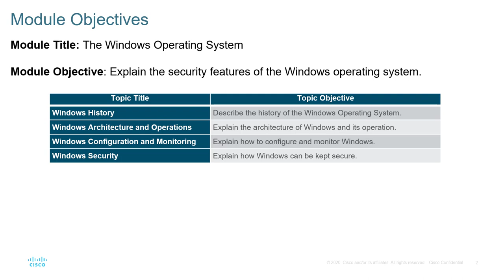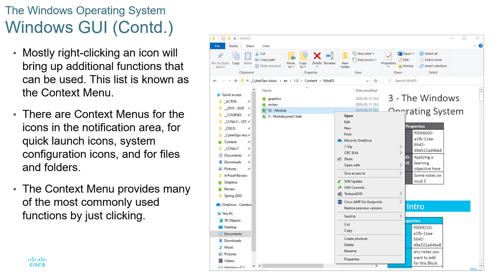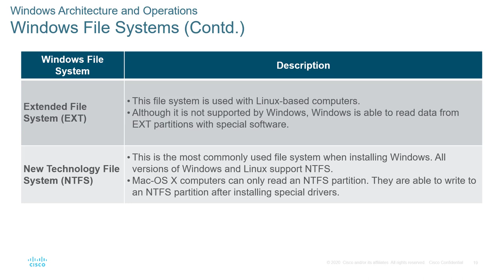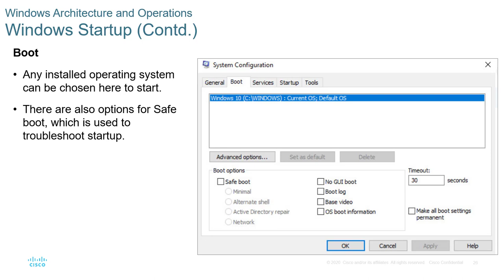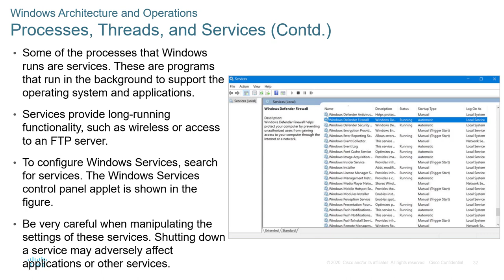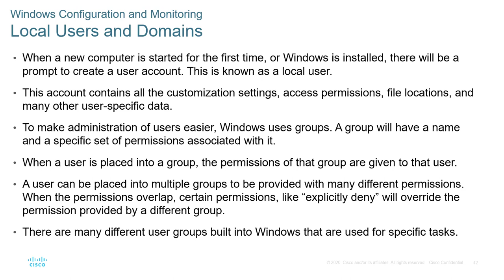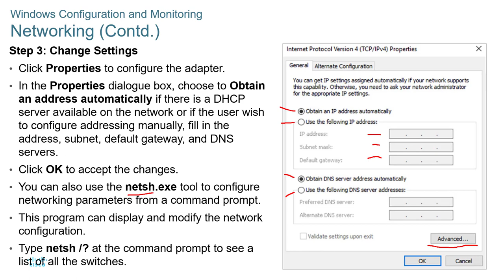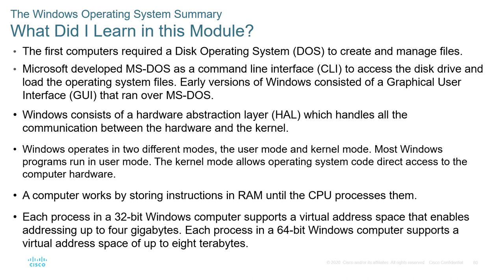Cisco - CyberOps Associate - Module 03 - The Windows Operating System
Module 03 - The Windows Operating System
Preparing students for Cisco 200-201 CBROPS - Understanding Cisco Cybersecurity Operations Fundamentals (CBROPS)